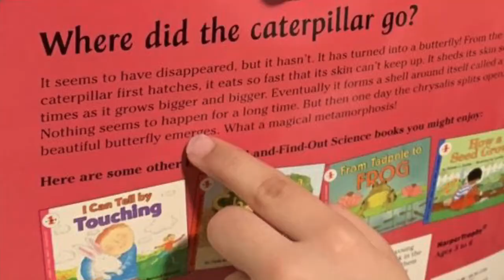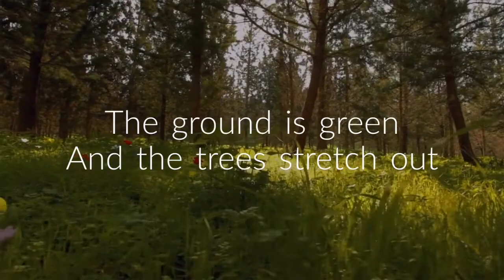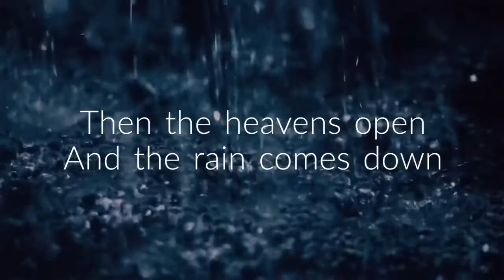WOW - Pluviophile - 04-13-20